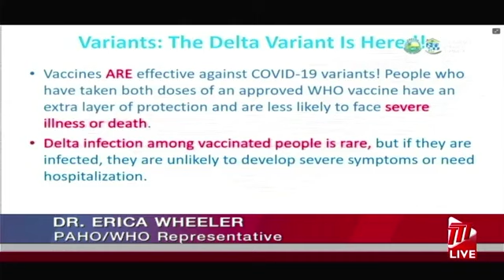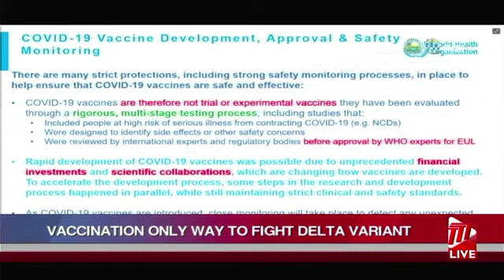Vaccination Only Way To Fight Delta Variant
With Trinidad and Tobago confirming its first two cases of the COVID-19 Delta Variant on Wednesday, Pan-American Health Organisation Representative Dr. Erica Wheeler stressed that vaccination is the only real protection to this highly infectious and deadly variant of the COVID-19 virus. She was speaking at the THA's Division of Health's Update on Thursday.

Infection from the Delta variant among vaccinated people to date is rare but if they are infected they are unlikely to develop severe symptoms or require hospitalization